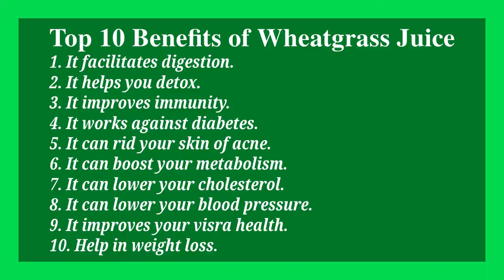How to grow wheatgrass and make juice at home l गेंहू के ज्वारे कैसे उगाऐं और उसका जूस कैसे बनाऐं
Wheatgrass packs a powerhouse of nutrients. About 30 gm of wheatgrass – containing 8 gm of protein and dietary fiber each, 240% of the RDA of vitamin A, 93% of the RDA of vitamin C, 356% of the RDA of iron, and 12% of the RDA of calcium, it has the nutritional equivalent of 2.5 pounds of the best raw organic vegetables, and is only 120 calories !

It’s nutritional value doesn’t just end there! Comprising of 98 of the 102 earth elements found in soil, including calcium, iron, magnesium, potassium and phosphorus along with essential enzymes and 19 amino acids, wheatgrass has upto 70% chlorophyll, the life-blood of plants, wheatgrass is nature’s finest medicine.

From helping with weight loss to improving overall health, skin and hair, wheatgrass has multiple health benefits.

Below are the 10 main benefits of Wheatgrass Juice;

1. It improves immunity
2. It works against diabetes
3. It can rid your skin of acne
4. It helps stimulate circulation
5. It promotes hair growth
6. Good for your Visra Health
7. It helps you detox
8. It helps with weight loss
9. Good for Digestion.
10. Good for your heart health.

Eat Healthy, Stay Fit and Keep Exercising :)

MUSIC CREDIT
✦✦✦✦✦ NEFFEX ✦✦✦✦✦